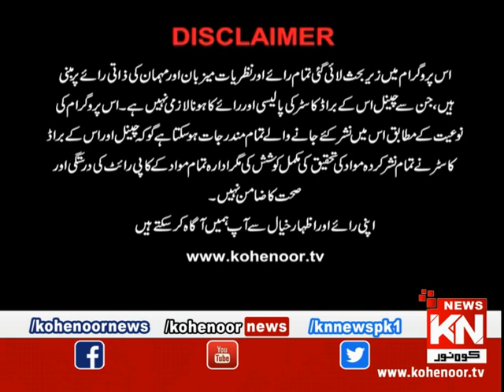Bahir Ki Baat 12 November 2018| Kohenoor News Pakistan